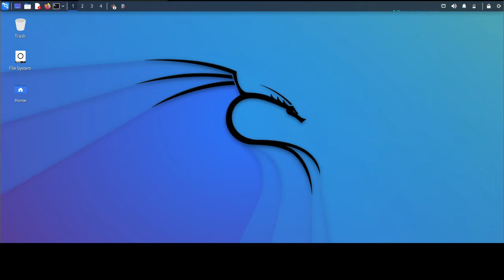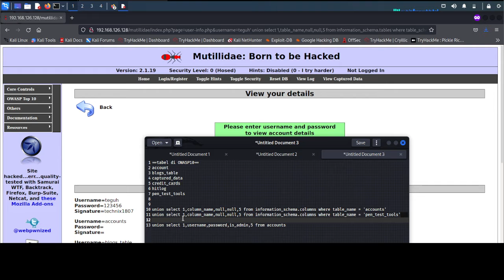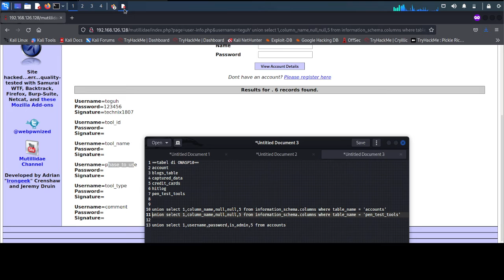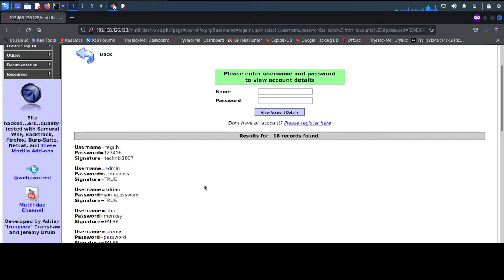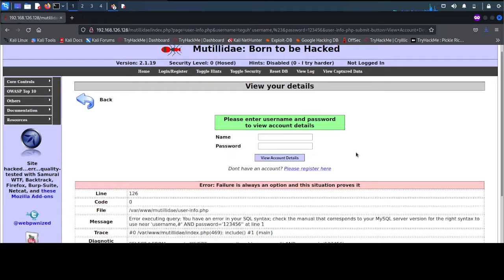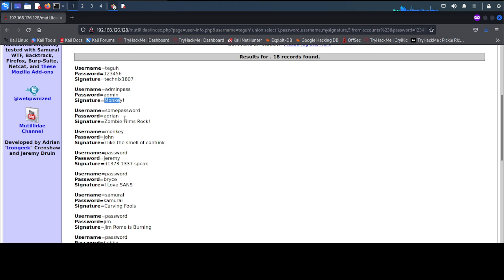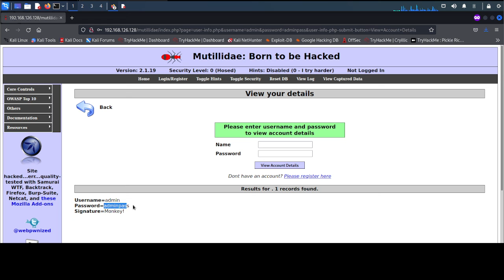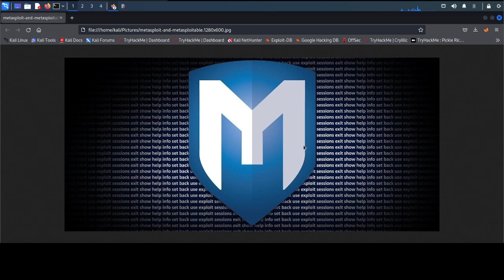8. SQL Injection using metod GET Part 4 - Find sensitive data like a password or username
Bismillah, hello friends, this time I will share a short tutorial on SQL Injection using metod GET Part 4 - Find sensitive data like a password or username  in  Metasploitable2, hopefully it will be useful.